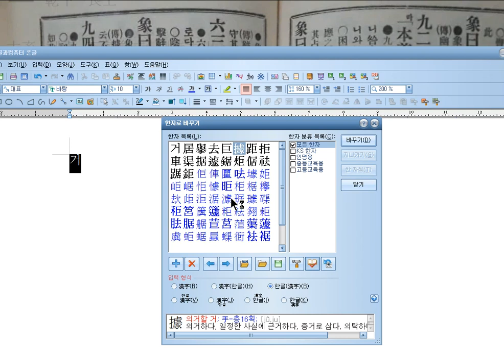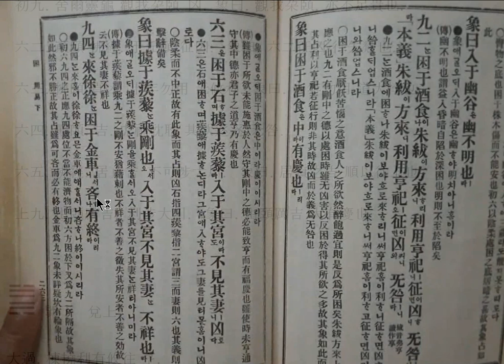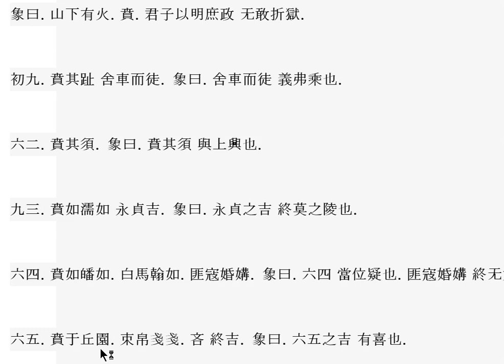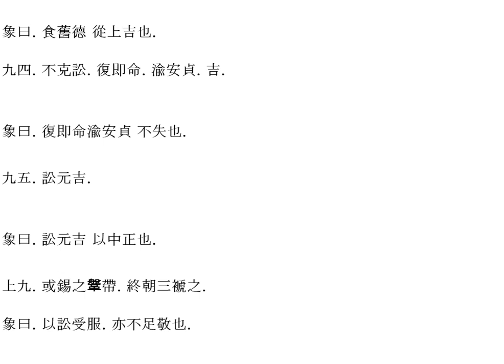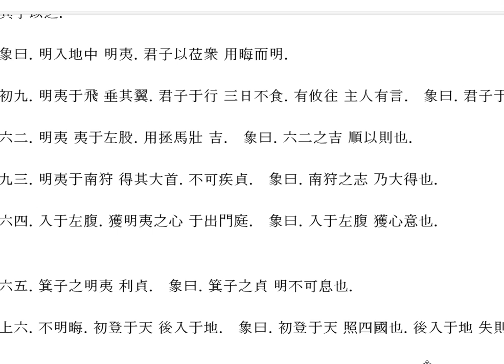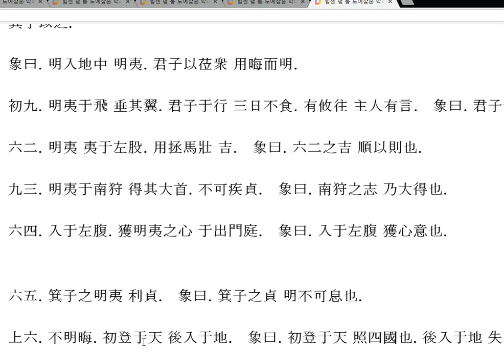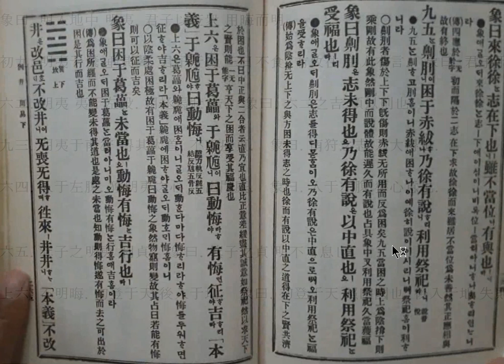주역강의 택수곤괘 강론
坎下  兌上

困. 亨. 貞. 大人吉无咎. 有言不信.

彖曰. 困 剛揜也. 險以說 困而不失其所亨. 其惟君子乎. 貞大人吉 以剛中也. 有言不信 尙口乃窮也.

象曰. 澤无水. 困. 君子以致命遂志.

初六. 臀困于株木. 入于幽谷. 三歲不覿.  象曰. 入于幽谷 幽不明也.

九二. 困于酒食. 朱紱方來. 利用亨祀 征凶无咎.  象曰. 困于酒食 中有慶也.

六三. 困于石. 據于蒺藜. 入于其宮 不見其妻. 凶.  象曰. 據于蒺藜 乘剛也. 入于其宮不見其妻 不祥也.

九四. 來徐徐. 困于金車. 吝. 有終.  象曰. 來徐徐 志在下也. 雖不當位有與也.

九五. 劓刖. 困于赤紱. 乃徐有說. 利用祭祀.  象曰. 劓刖 志未得也. 乃徐有說 以中直也. 利用祭祀 受福也.

上六. 困于葛藟于臲卼. 曰動悔有悔. 征吉.  象曰. 困于葛藟 未當也. 動悔有悔. 吉行也.